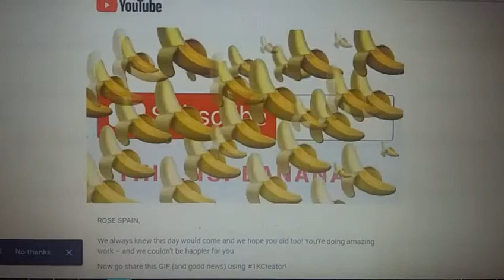Thank you sa 1k na bananas